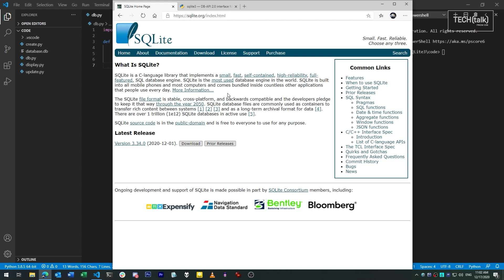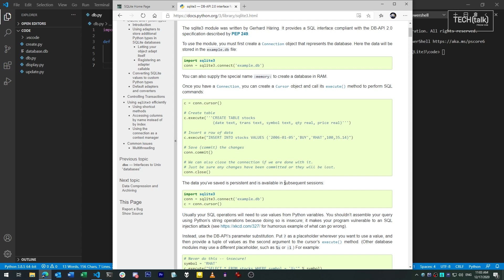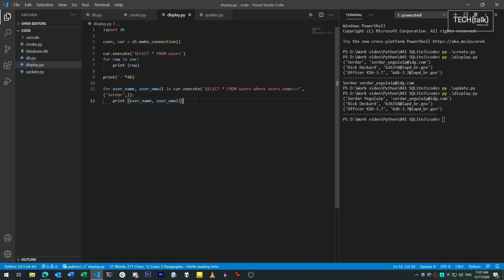Python and the SQLite database: An introduction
Python comes with a database built into it, SQLite, that you can use in your own Python programs to store and retrieve structured data, using the SQL syntax common to databases. In this video you'll see a quick example of how to do this.

For more information on SQL and databases generally, see Martin Heller's InfoWorld article